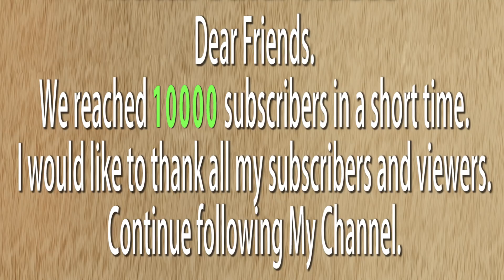Easy And Useful Craft Ideas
Hi everyone. You can find fun diy projects, crafts, recycle ideas, home decoration, restoration, toys, life hacks, experiments, homemade and handmade awesome ideas videos in my channel. Hope you enjoy my channel. See you in my next video.

DIY Paper Coffee Cup Holder

Welcome to Mr. Amazing Works channel
Our channel include of guiding videos:

- Life hack
- DIY
- How to make
- Awesome ideas
- Tips